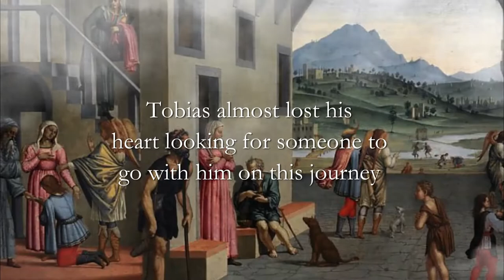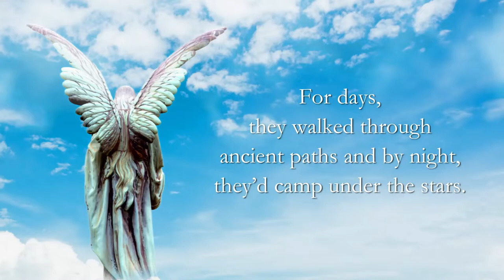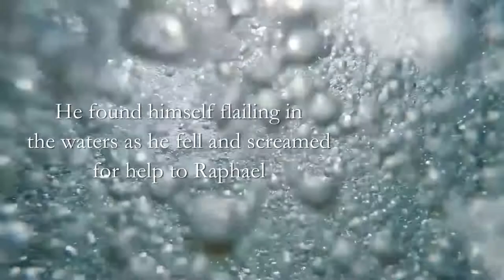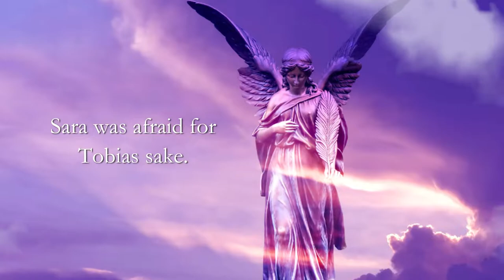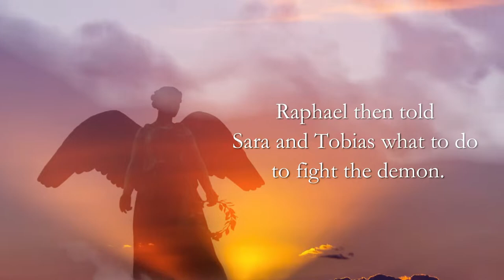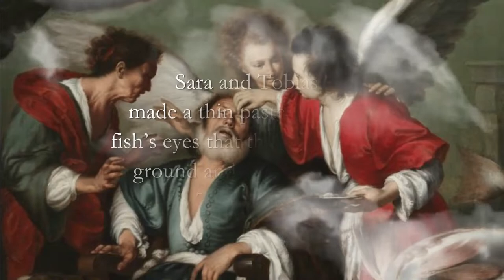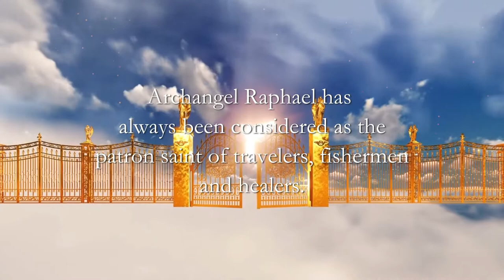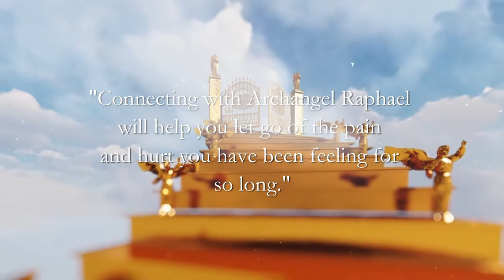The Story of Archangel Raphael and Tobias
The Story of Archangel Raphael and Tobias will show to you how Archangel Raphael helps those who follow him and trust in him.